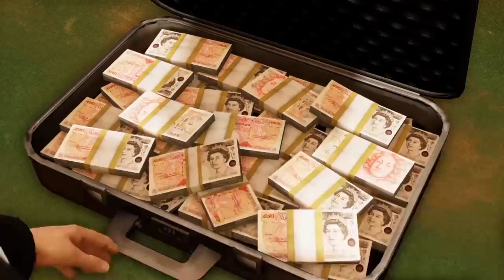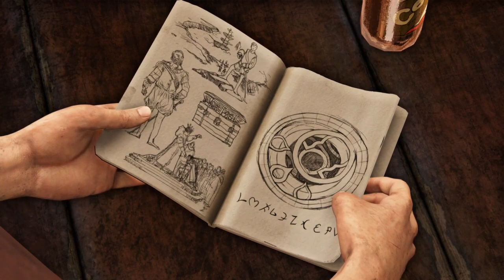Uncharted 3: Drake's Deception: Playthrough Ep. 1